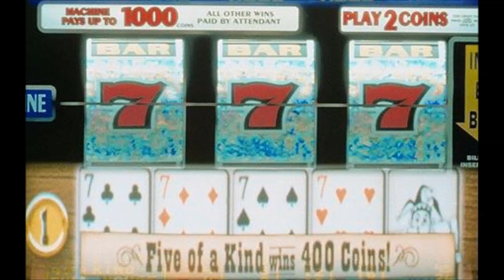EPV PVE Quel est le prénom de l assassin de Delphine Aussa. ???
pour les oyant , vous direz pas que on entend pas 7 fois !!!